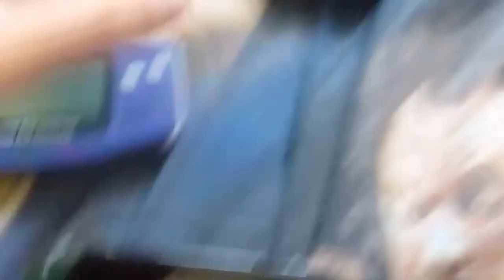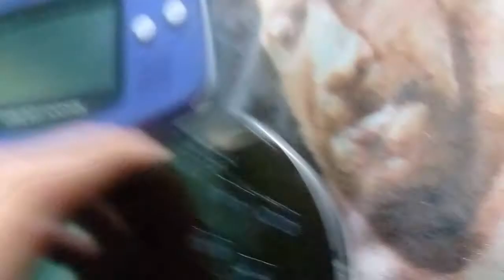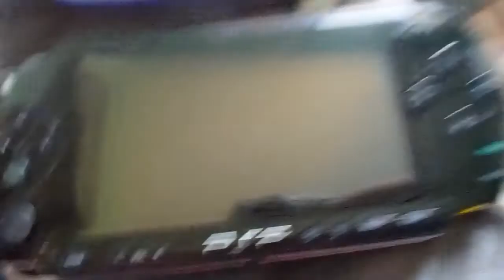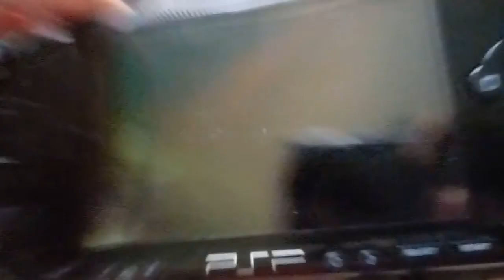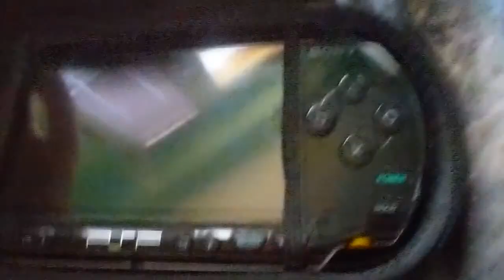TV SW (PL) - PlayStation Portable (PSP) model 1004 (część 2) i parę pierdółek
Porównałem PSP wielkością co do GBA i SEGI Game Gear (tak, wiem jak to wygląda), ale nie posiadam innych handheldów przecież ;)

Dokończyłem wszystkie tematy dotyczące tej konsolki :)
Teraz możemy gromadzić fajne gry ;)

Macie pytania? Walcie śmiało :)

GG - 22846427